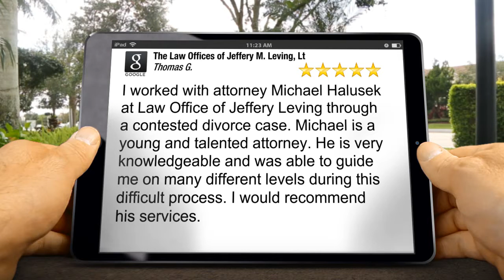The Law Offices of Jeffery M. Leving, Ltd. ChicagoRemarkable5 Star Review by Thomas Guéguen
5 Star Rating

I worked with attorney Michael Halusek at Law Office of Jeffery Leving through a contested divorce case. Michael is a young and talented attorney. He is very knowledgeable and was able to guide me on many different levels during this difficult process. I would recommend his services.

The Law Offices of Jeffery M. Leving, Ltd.
19 S LaSalle St #1500
Chicago IL
60603